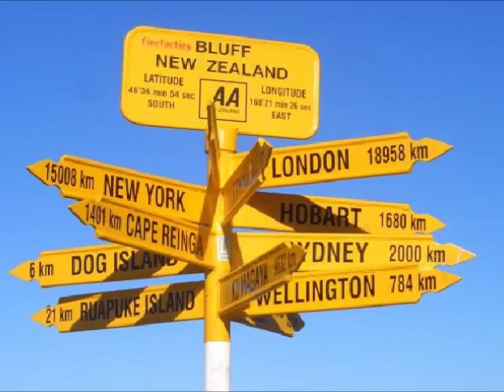Curves-Gödöllő Női Edés Klub - 30 perc edzés csak nőknek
Kriszti búcsúztató